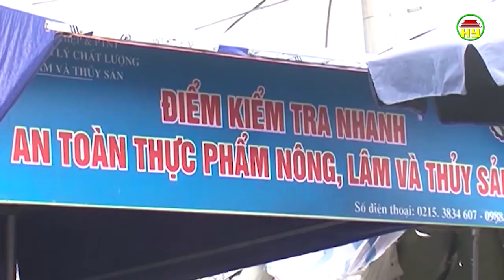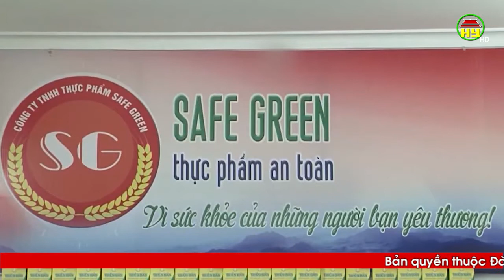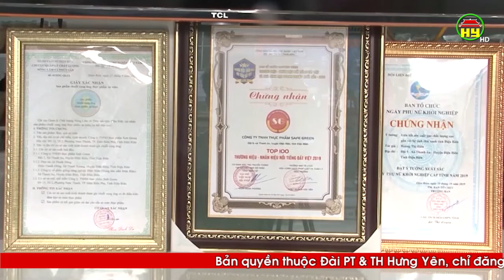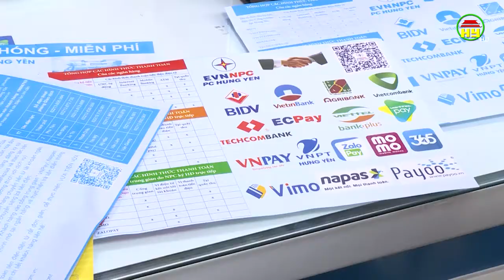Nhìn từ Phố Hiến thứ 6 ngày 22/11/2019